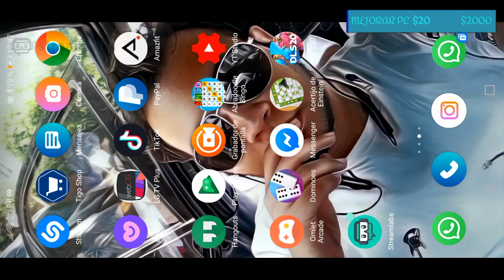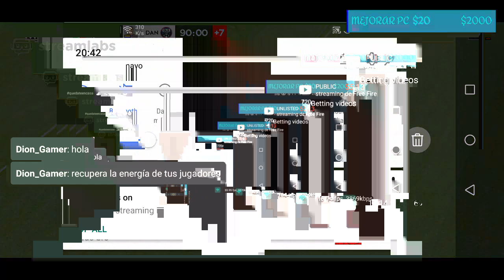Dream League Soccer - Salio MAL